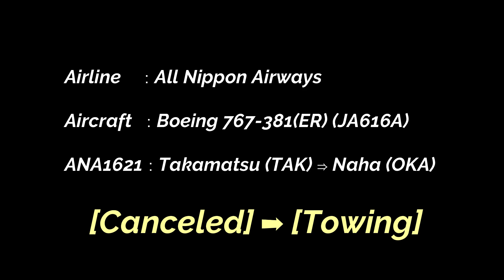高松空港 全日本空輸ANA機 台風の影響で沖縄行が欠航 トーイングして駐機場へ移動 B767-381(ER) (JA616A)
高松空港から沖縄(那覇空港)へと向かう全日本空輸ANA1621が、沖縄付近を北上する台風の影響で欠航になりました。当機は次の運行までの間、高松空港で待機になりましたので、トーイングカーで牽引して駐機場(1番スポット)へと移動されました。